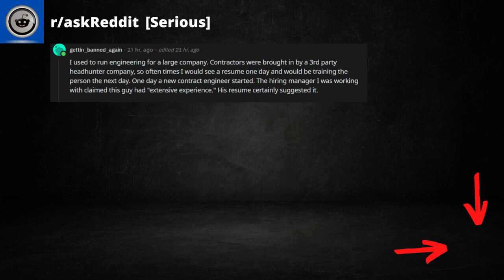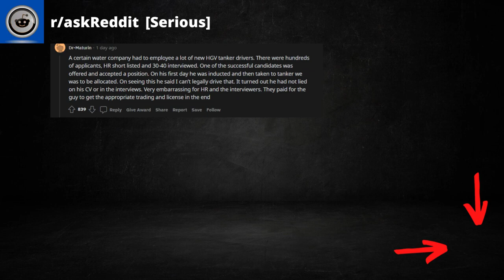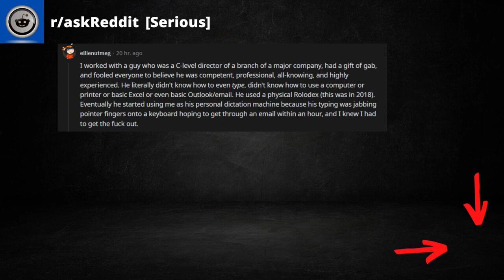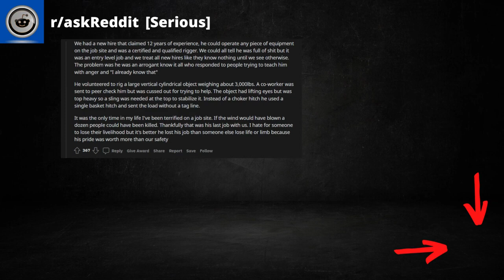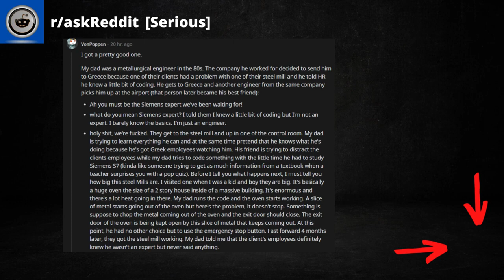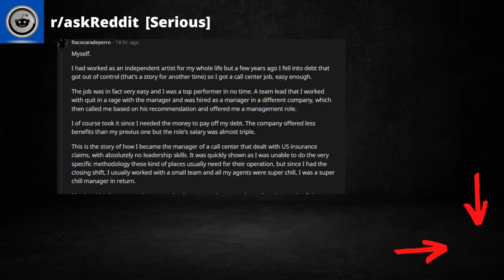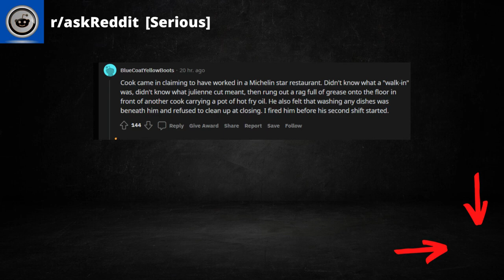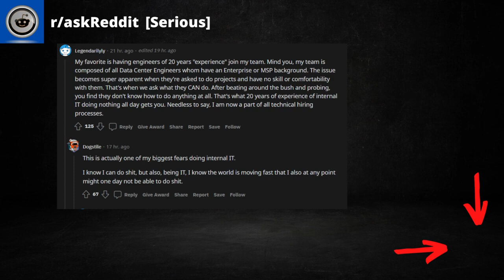The Lies People Give in the Resume and the Consequences (r/askReddit)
What do You think about that ? Leave Your answer or comment regarding this topic.

I Upload shorts and also long video versions every day . The best content straight from r/askReddit , r/confessions and other subreddits compilations.
You dont need to read it , just listen to  the best topics from Reddit on my channel